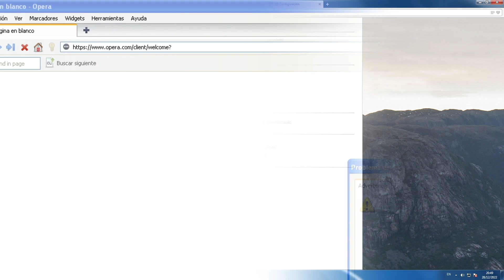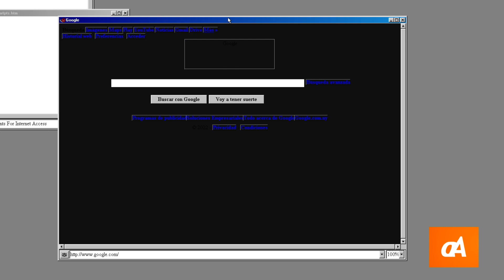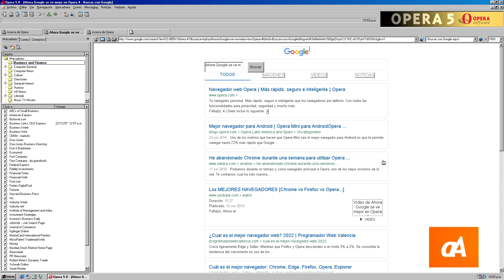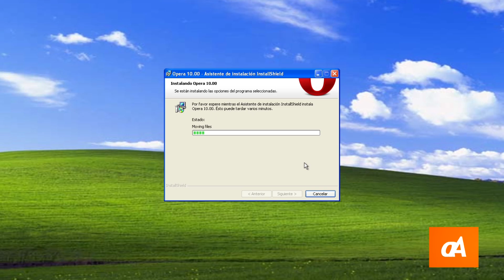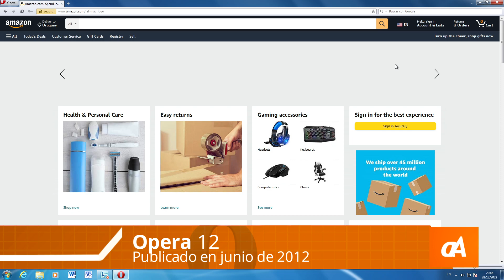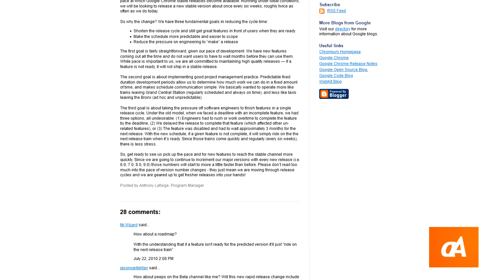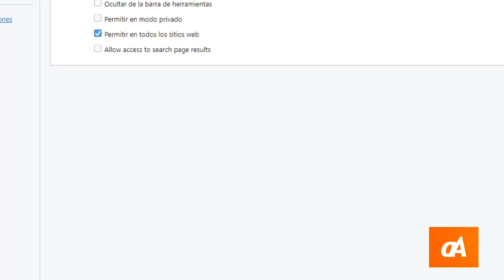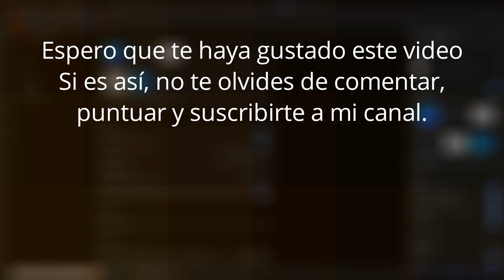La evolución de Opera Navigator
Opera es uno de los navegadores más longevos de la historia de la navegación web. Su primera versión data de 1995, y desde aquel entonces se le han ido aplicando una cantidad de cambios destacables; desde los típicos rediseños de interfaz, hasta el cambio de motor, primero a Presto y luego a Blink, el mismo de Chrome y Chromium.

Aquí veremos cómo se fueron dando, y en qué oportunidades.

0:00 Introducción
1:50 MultiTorg Opera 1.0
2:20 Opera 2.12
3:15 Opera 3
3:50 Opera 4
4:35 Opera 5
5:14 Opera 7
5:56 Opera 8 (y 8.5)
6:53 Opera 10
8:02 Opera 12
9:13 Opera 15
10:22 Opera 20-26
11:02 Opera 27-34
12:00 Opera en 2016
12:49 Opera en 2017
13:20 Opera en 2018
13:50 Opera GX
14:18 Opera en la actualidad